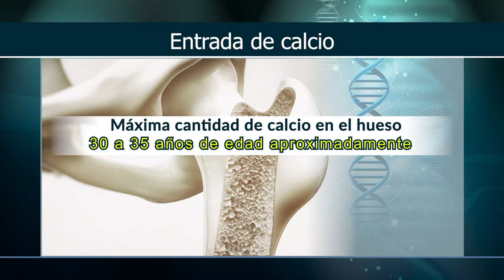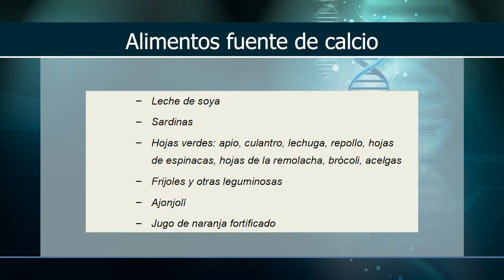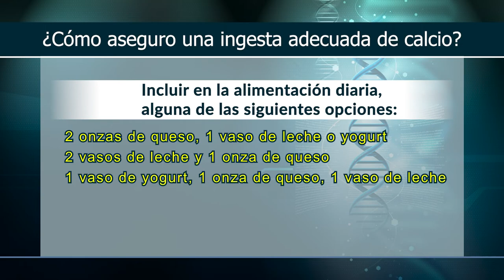Por tu Salud - Huesos y Nutrición